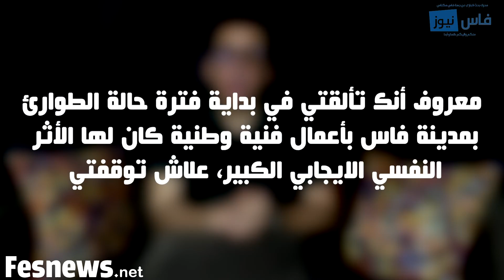العمل الجمعوي في زمن كورونا تجربة يحكيها لكم محمد الدزايري